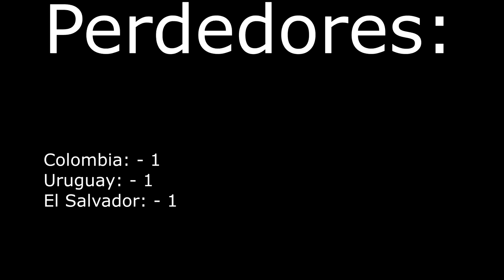Qué pais latino los franceses quieren conocer y qué piensan de su musica y mujeres, hombres